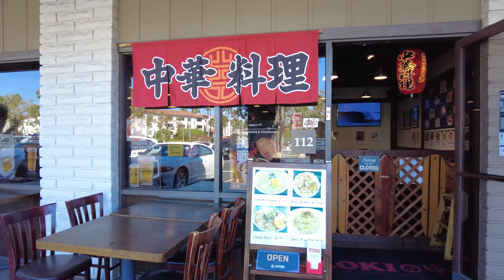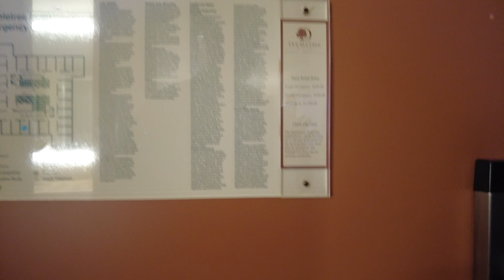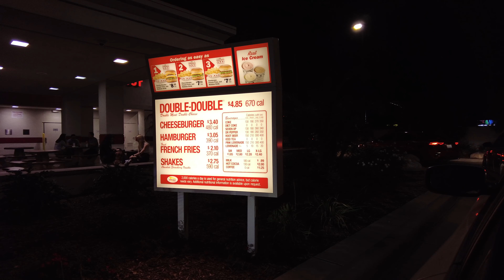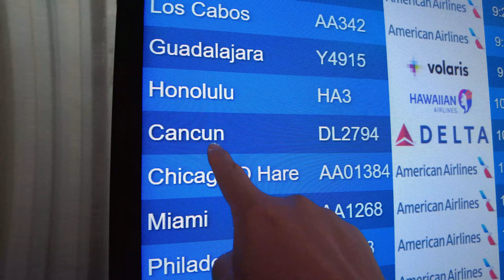アナハイムでエンゼルス大谷翔平選手を観戦&おすすめグルメをご紹介【アメリカ西海岸 滞在記 後編】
アメリカ西海岸滞在の後編、サンディエゴからアナハイムへ向かいます。
アナハイムではメジャー観戦が叶いました。

もくじ
0:00　オープニング
0:58　ランチで中華
2:05　99セントショップ
2:53　ダブルツリーヒルトン
7:13　スタジアムへ
10:13　メジャー観戦
13:13　IN-N-OUT
14:53　次回予告

米西海岸サンディエゴでトップガン聖地巡礼とメキシコグルメを堪能しました【アメリカ西海岸 滞在記 前編】

前回成田からロスアンゼルスへANAのビジネスクラス
【まるでファースト】ANAのThe Roomでロサンゼルスへ。狙い続けた機材にようやく乗ることができました。

★☆韓国
【ノービザ延長】話題の韓国に事前電子申請でカンタン入国してきました。

★☆夏の東欧旅
【プレエコ】当日アップグレードのJALでバンコクへ。ヨーロッパに向けて旅を始めます。

★☆マレーシア
【マレーシア入国】日本航空ビジネスクラスで3年ぶりのクアラルンプールへ。成田のJALファーストクラスラウンジや豪華シートを堪能しました。

★☆世界一周
新企画　36万円でほぼビジネス世界一周に挑戦。まずはJAL成田〜シアトル　プレエコ搭乗を詳細解説【ほぼビジネスクラス36万円世界一周】

【おススメのチャンネルはこちら】
JWG-Japanワールドギバーさん

Voyage Avancé さん
First Class Review : タイ国際航空(TG) TG676 バンコク(BKK) - 成田(NRT) ボーイング B777-300ER

Daiki/Yamamoto　さん
【失態】MY SOSの申請を忘れて帰国したらどうなる？ティーウェイ航空のチャーター便で行く、済州→大阪関西

SU channel/旅行クリエイター　さん
【過酷移動】シンガポールに深夜に着いて寝ずにそのまま早朝便でバンコクへ移動する男。

【海外Vlog】Haru Daily さん
【バリ島】ジンバランにあるコスパ最強ホテルに泊まってぶらり街歩き旅🚶

飛行機好きチャンネル　YUさん
あとは発表を待つだけ　JALがB767後継機としてA321を購入する理由を考察

この概要欄にはAmazonの広告リンクを貼っております